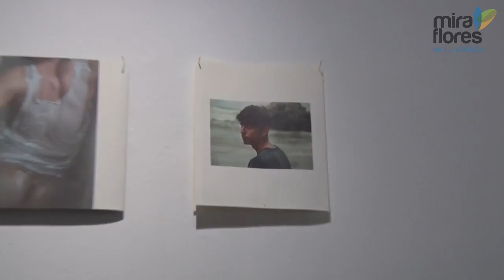Muestra de arte ¨Amateur¨ - C.C. Ricardo Palma